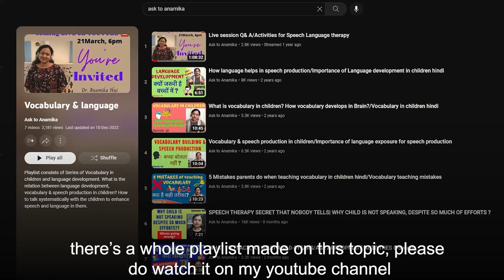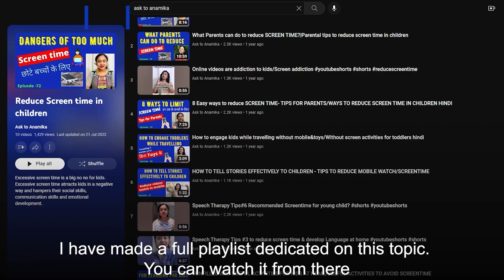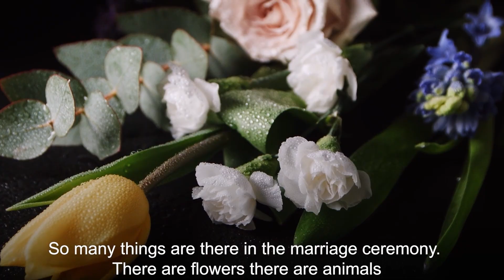3 REALISTIC WAYS TO IMPROVE VOCABULARY IN CHILDREN/HOW TO INCREASE VOCABULARY IN CHILDREN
Sharing 3 realistic ways to improve vocabulary in children even when you are out for vacation. Donot wory when you are on the go. Parents often ask that how to improve vocabulary in children when busy or when we are not at home. Follow these realistic ways to improve vocabulary so that your child don't miss any word.

About Me :
I make youtube videos on Speech & Hearing, Hearing Aids, Disability & Parenting. I am specialized in Parental counseling and Pediatric issues. I am an RCI Certified Audiologist & Speech Language Pathologist (ASLP) having more than 15 years of experience in this profession. I have worked in several states as well as in all the possible ventures.
My goal for making youtube videos is to reach more people and help parents and children/person with special needs in finding way out & staying positive & motivated. Advice & suggestions offered in the videos are designed to help parents take decisions, though it cannot be generalized for all the children. Taking a professional help for individual therapy is always adviceable.

Speech Language therapy, vocabulary in children How to improve vocabulary in children